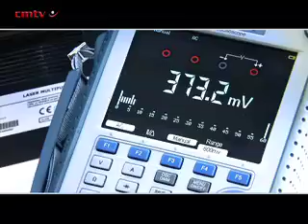Samsung honours first electronics engineering graduates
Samsung Electronics Engineering Academy's first class of matriculants graduated last month, at a ceremony held at the Alberton Civic Centre, in the East Rand, Gauteng.